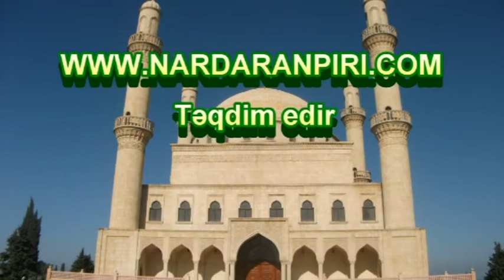Nardaranpiri.com təqdim edir: Mərhum Hacı Ələmdar Mahir Nardaranda İrfani toy məclisində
Nardaranpiri.com təqdim edir: Mərhum Hacı Ələmdar Mahir Nardaranda İrfani toy məclisində bir neçə şerindən oxuyur.